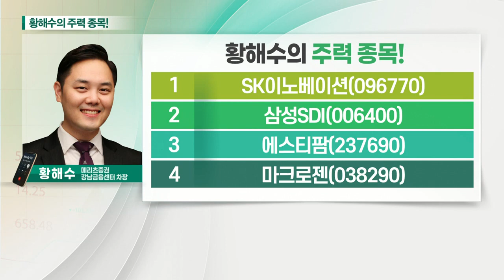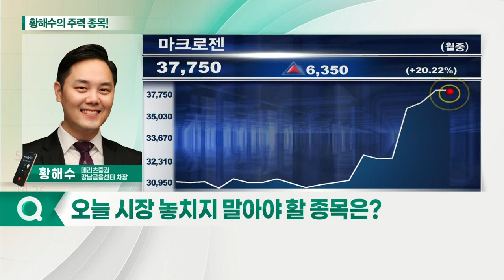SK이노베이션, 마크로젠, 삼성SDI, 에스티팜_황해수의 주력 종목 (20210701)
1. SK이노베이션(096770)
2. 삼성SDI(006400)
3. 에스티팜(237690)
4. 마크로젠(038290)

- 2분기 실적 전망치 상회 전망
- 낮은 밸류에이션으로 가격 매력 보유
- 북미 전기차 시장 개화

마크로젠(038290)
- 유전체 분석 및 관련 업체 가치 재평가
- 유전자 검사 특허 글로벌 3위 기업
- 유전자 분석 및 치료제 시장 개화로 수혜 전망